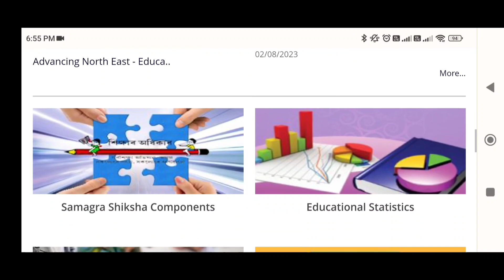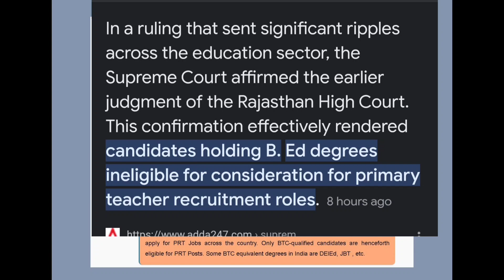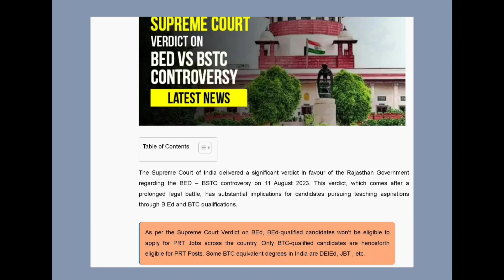BTR TET Court Case Update| B.Ed Degree not Valid for LP TET | Shocking News| Assam TET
BTR TET
BTR TET Court Case Update